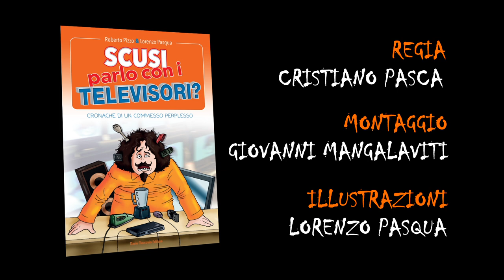SCUSI, PARLO CON I TELEVISORI? - Il commesso Pizzo - Video Book Trailer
La giornata tipo di un commesso in un negozio di elettrodomestici, presentata come una raccolta di battute derivate da episodi di vita vissuta in prima persona o riportati dalle esperienze di altri colleghi.
Un susseguirsi di situazioni grottesche e paradossali tra il protagonista e i clienti.
Dialoghi di ogni genere e conversazioni ai limiti dell’assurdo. Castronerie tecnologiche, violenze grammaticali e domande prive di logica che metteranno a dura prova la pazienza del nostro “eroe”.

Autori: Roberto Pizzo e Lorenzo Pasqua
Titolo: Scusi parlo con i televisori? – Cronache di un commesso perplesso
Data di pubblicazione: giugno 2015
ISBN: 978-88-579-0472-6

Video realizzato da Cristiano Pasca e I Ricoverati presso il PALAB di Palermo

Commesso: Roberto Pizzo
Clienti: Michele Cordaro, Cristiano Pasca, Lorenzo Pasqua

Regia: Cristiano Pasca
Montaggio: Giovanni Mangalaviti
Illustrazioni: Lorenzo Pasqua

thanks: Tiziano Di Cara

UFFICIO STAMPA: Vassily Sortino
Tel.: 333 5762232